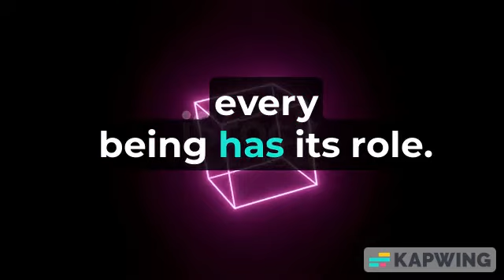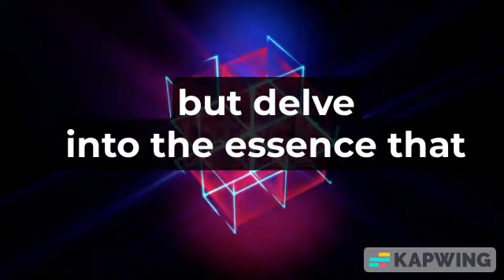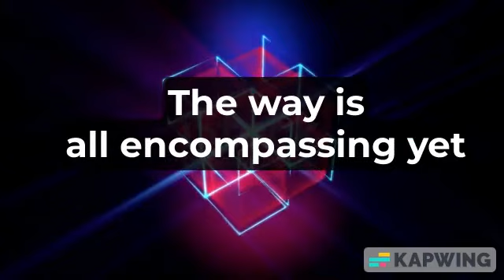Zhang Zai” Best Quote